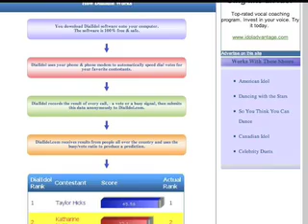TV Squad Daily with Brigitte: 03-29-07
Today: Thousands of couples were willing to make practical jokes of their weddings for the new TV series 'Real Life Wedding Crashers,' 'American Idol' fans can use computer softwarre to predict who will go home before the results show, and my take on last night's episode of 'Lost'.